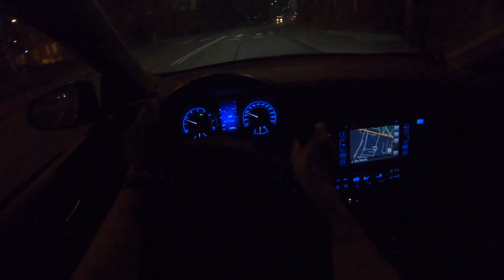Toyota Auris II 2016 Night | 4K POV Test Drive #171 Joe Black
Toyota Auris II
Engine: 1.6 Valematic
Power:  97 KW/132 HP
Torque: 160 NM
Fuel Consumption: 8,1 l /100km
0–100 km/h 10
Top speed: 190 km/h
Weight: 1190 KG
Model: 2016